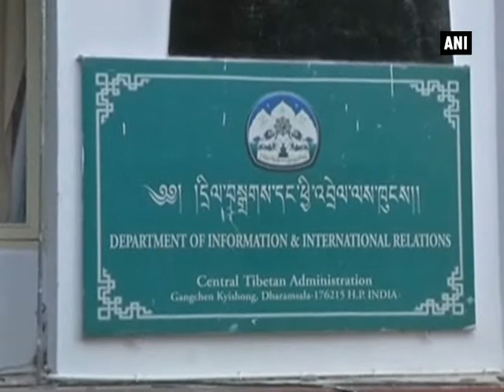Exiled Tibetan Govt. hits out at China over US report of human rights abuse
Dharamsala, Apr 19(ANI): The Tibetan government-in-exile in Dharamsala lashed out at China after a US report mentioned severe repression and human rights abuses in Tibet by Beijing. Spokesperson of the Tibetan Government-in-exile, Tashi Phuntsok, urged the international community to take a note of the report. Speaker of Tibetan Parliament-in-exile, Penpa Tsering, said the report would further create awareness regarding Chinese repression in Tibet. China says the Dalai Lama, who fled into exile to India after a failed uprising against Chinese rule in 1959, is a violent separatist.